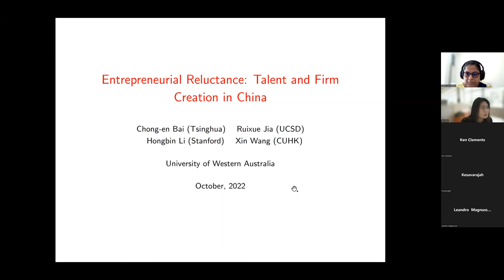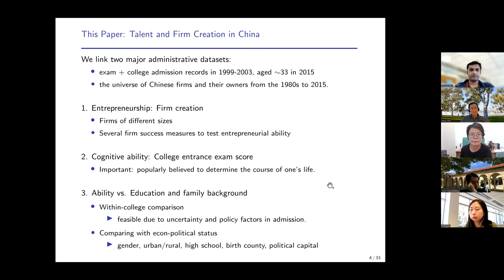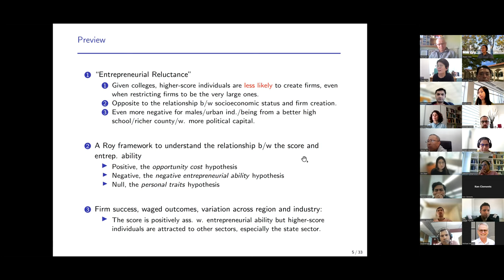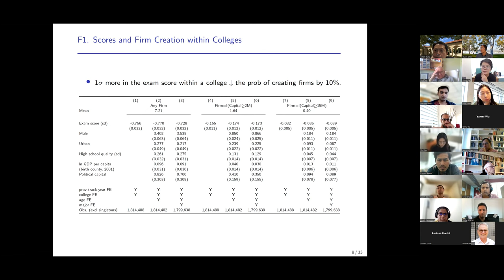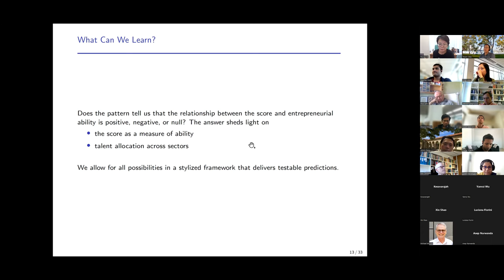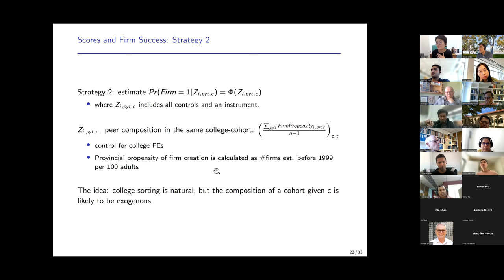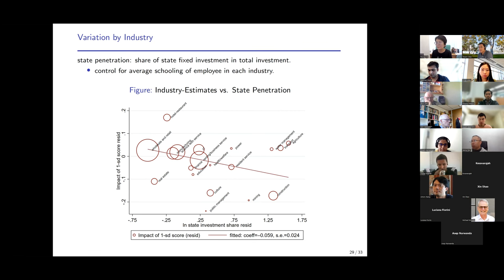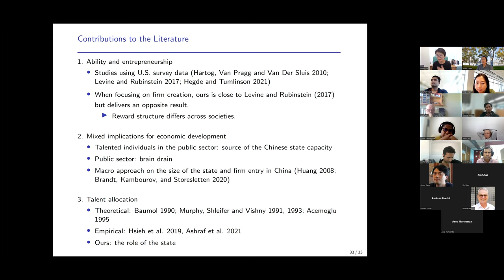UWA Economics Seminar -- Ruixue Jia: Entrepreneurial Reluctance: Talent and Firm Creation in China